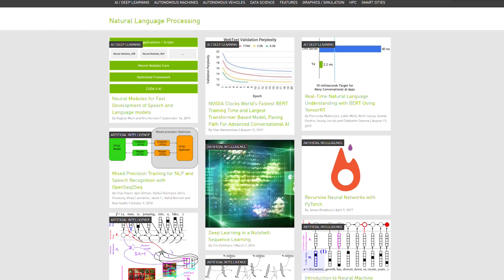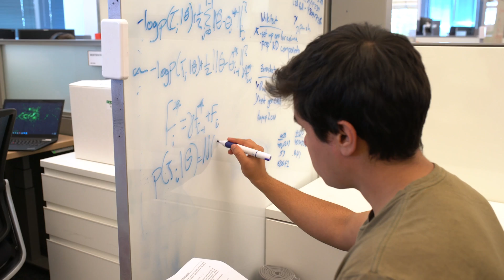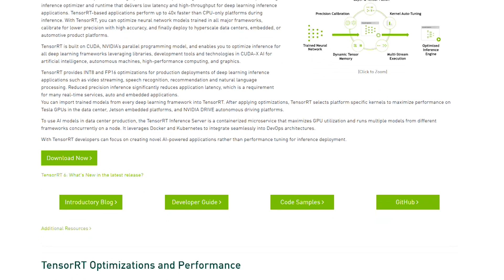Accelerating Conversational AI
Developing smart, natural conversational AI applications is really hard. Learn how NVIDIA makes it easier